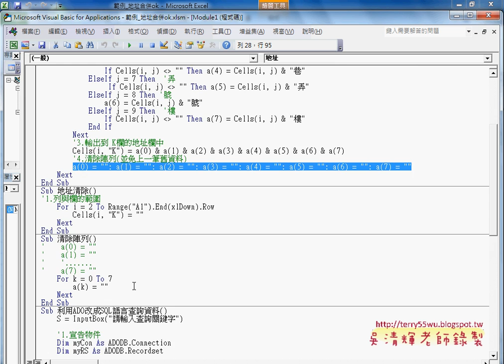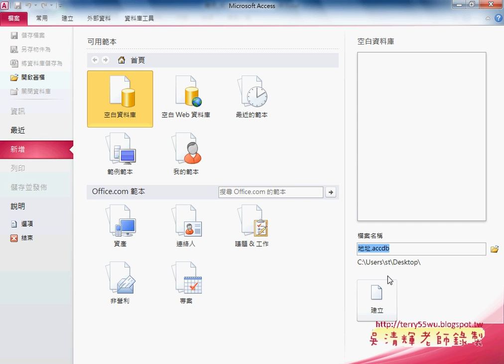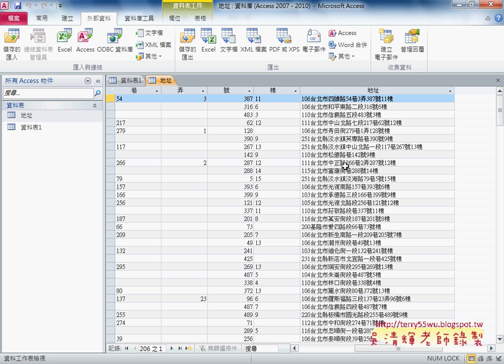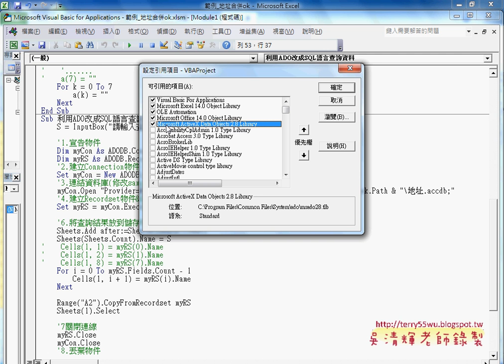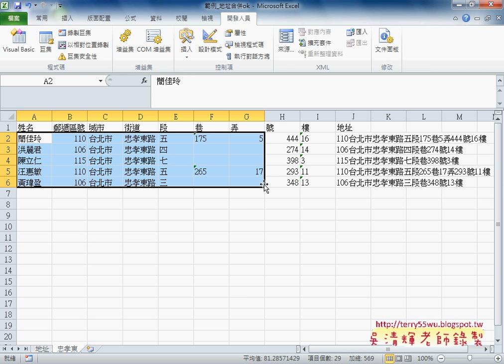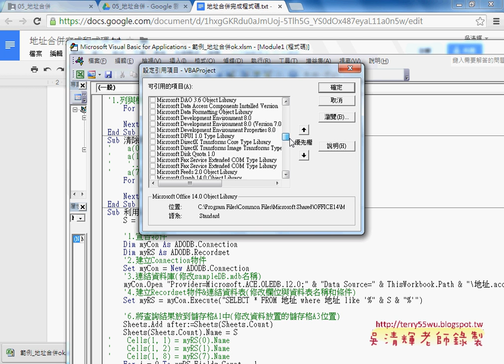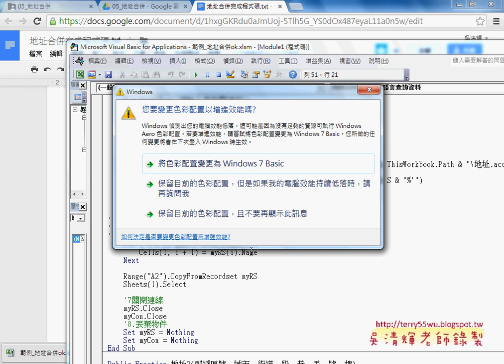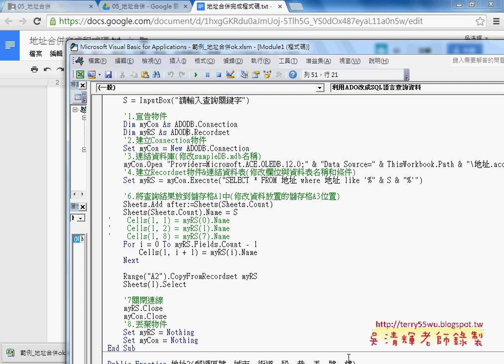14 地址合併ADO資料庫說明